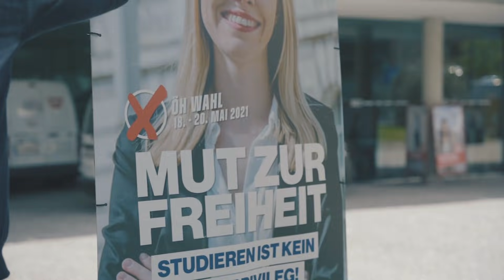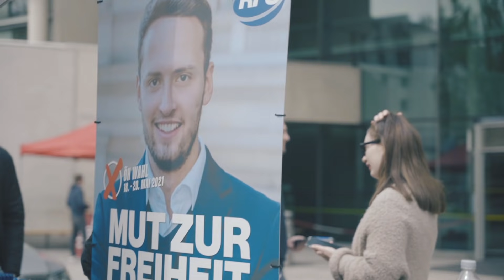Holen wir uns unsere Hochschulen zurück!🗽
Die Entwicklungen rund um den Corona-Testzwang und den Corona-Impfpass stellen eine akute Gefahr für den freien Hochschulzugang dar, der wir uns entschieden entgegenstellen. Ein medizinisches Attest oder eine Impfung dürfen keinesfalls Bedingungen sein, um studieren zu können. Auch das System der ÖH-Zwangsmitgliedschaft gehört endlich abgeschafft und durch ein Modell ersetzt, das auf dem Prinzip der Freiwilligkeit beruht.

Der Ring Freiheitlicher Studenten (RFS) hat in diesem ÖH-Wahlkampf aus tiefster Überzeugung alles gegeben und braucht jetzt von allen Studenten die vollste Unterstützung! Gehe bis 20. Mai an deiner Hochschule wählen und setze ein starkes Zeichen für die Freiheit!